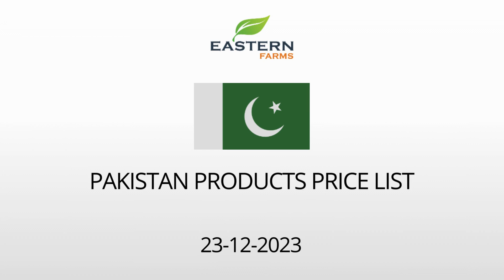PAKISTAN | AL AWEER MARKET DUBAI WHOLESALE PRICE 23-12-2023 | FRUITS & VEGETABLES